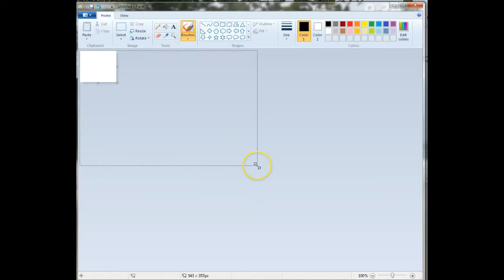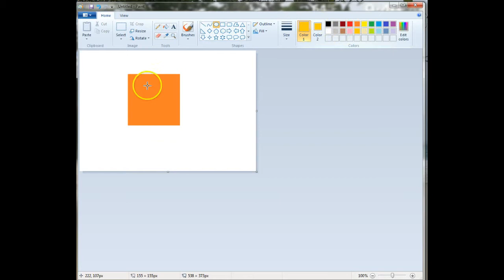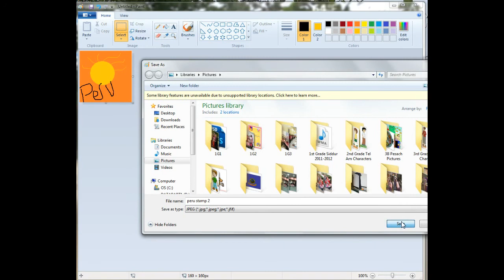Creating a stamp in Paint